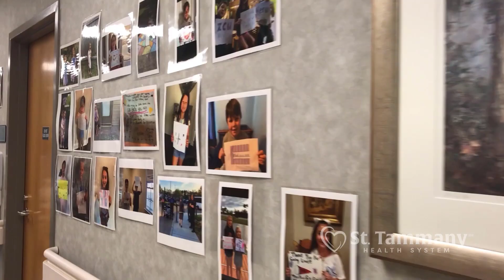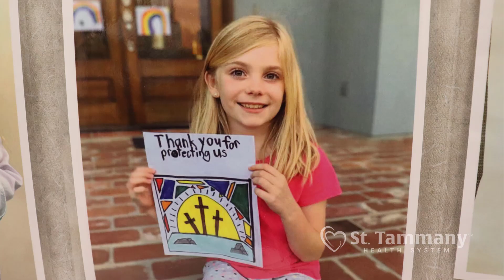Walking down Inspiration Hall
Some of our biggest fans at STHS are also our cutest. A big THANKS for all the love and support. Your smiling faces keep us going. Together, we’ll get through this.